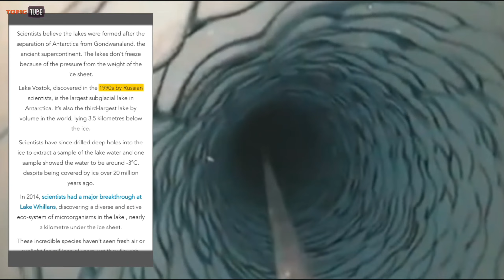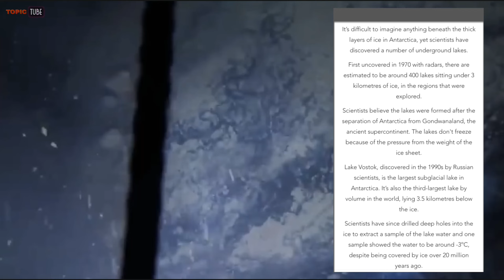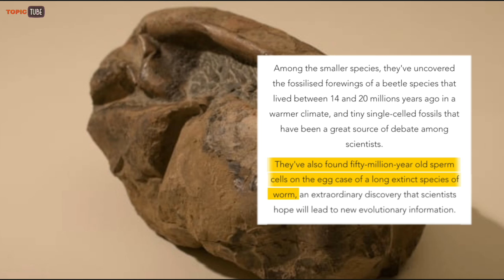Who Lives in Antarctica? | Mystery of the 7th Continent | Ferozee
Who Lives in Antarctica? | Mystery of the 7th Continent | Topic Tube

Mic I Used - 🎙️
➡️ Boya M1

Camera - 📷
➡️ Android Read Me Note 11 Rare Cam

Stock footages from - 🎞️
➡️ Mixkit / envato elements / YouTube Clips - Under Creative common attribution

Research Sources - 🌍
➡️ Wikipedia / Google Sites / Books

All about Mystery - History - Facts - Awareness - Education - Science & More.

Narrator & Manager - Ferozee
Real name (Feroz Khan)